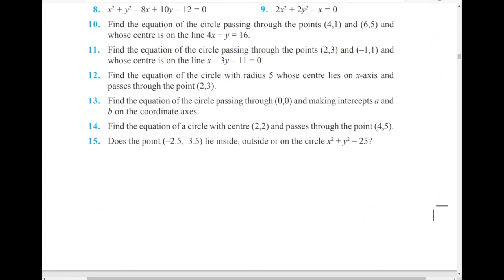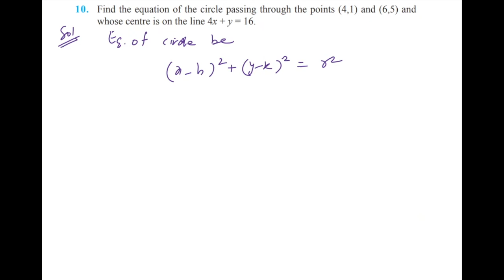intro of CIRCLE FF